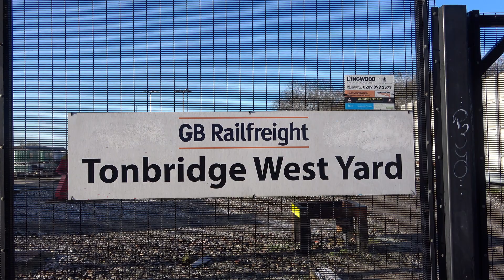TRAINS IN LONDON | KENT HOUSE, ORPINGTON & TONBRIDGE | GBRF CLASS 69's AND SOUTHEASTERN CLASS 707's